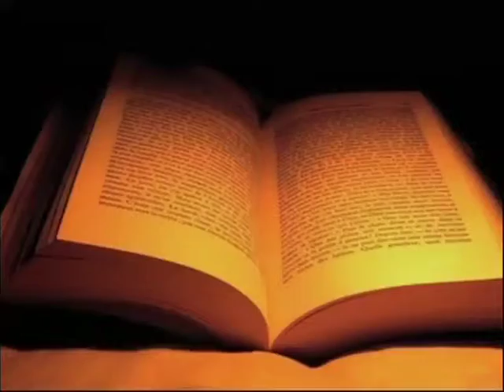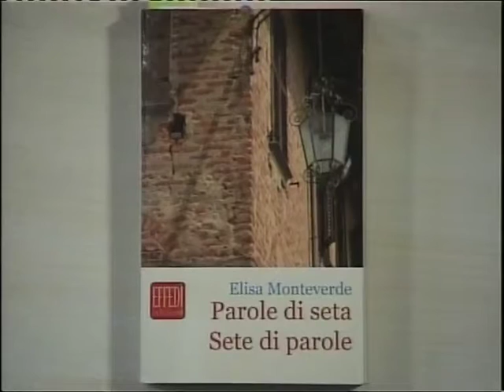INCONTRO CON L'AUTORE: Elisa Monteverde a Videonovara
Elisa Monteverde ospite a Videonovara di Federica Mingozzi